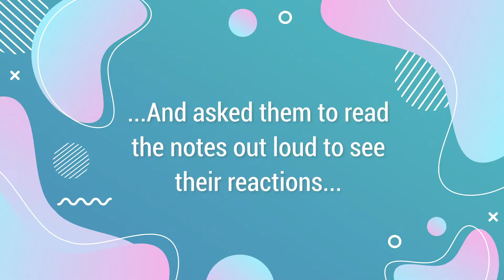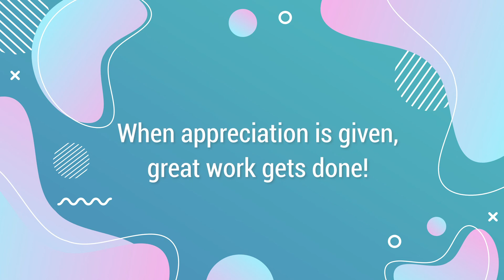Employee Appreciation - Sky High Marketing